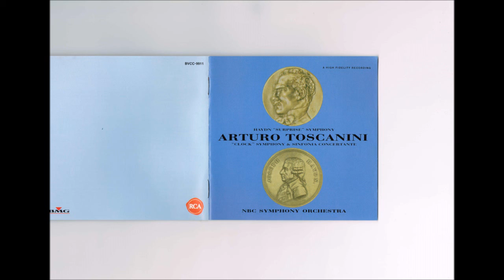Haydn - Symphony No.101 “Clock” Toscanini NBC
ハイドン：交響曲 第101番 ニ長調 『時計』
アルトゥーロ・トスカニーニ 指揮 　NBC 交響楽団
1946年10月9日＆11月6日 , 1947年6月12日